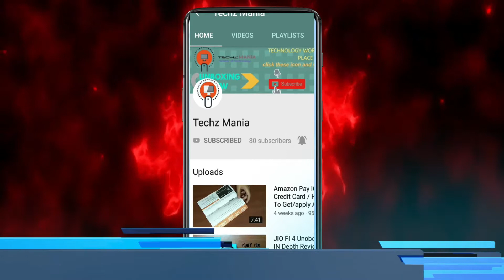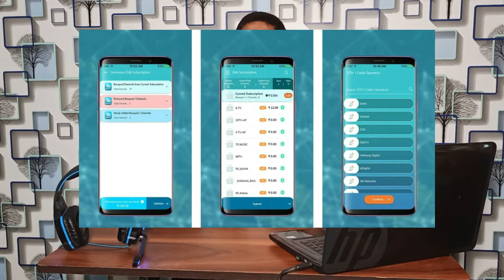Techy Talks #2 - Mitron App, Samsung S20 lite, LG Earpods,OnePlus Tv New, FuGako Super Computer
techy Talks #2 - Mitron App, Samsung S20 lite, Trai App, LG Earpods, Flipkart & Amazon, FuGako Super Computer

Hello Dosto👋👋🙏🙏,
and welcome to Techy Talks Episode - 3
To dosto aaj ke is video ham baat karne wale hai Mitron App (TikTok Alternative), Samsung S20 lite launch, Trai App, LG Earpods, Flipkart & Amazon, FuGako Super Computer  Ke bare me To video ko pura dekhiyega
This Really Motivates me so please Do these Things.

So hope you guys keep supporting🙏🙏 and Keep watching Techz Mania

Bye .Bye 👋👋
(4) Drone Unboxing Visuo Drone Unboxing Flight and Camera Test Which is Better SYMA XS5W or Visuo Drone
 @Techz Mania

About : Techz Mania is a YouTube Channel, where you will find technological videos in Hindi, New Video is Posted Everyday :)